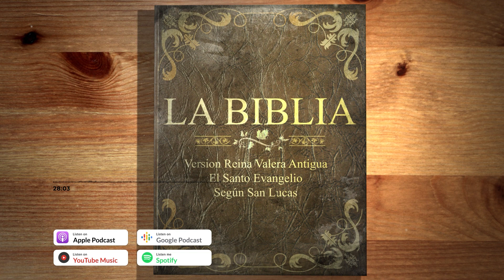LA BIBLIA " SAN LUCAS " COMPLETO REINA VALERA NUEVO TESTAMENTO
Libros del Nuevo Testamento.
Los libros del Nuevo Testamento son 27,  y fueron escritos en griego.
Los primeros 4 libros del Nuevo Testamento de la Biblia, son los 4 Evangelios. San Lucas es el tercero de un conjunto de 4 Evangelios Escritos en la Biblia.